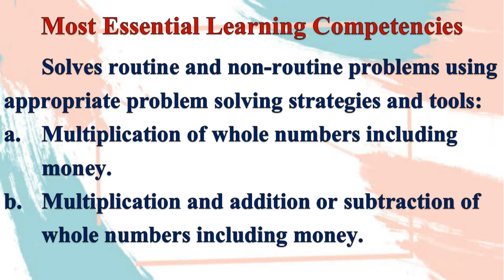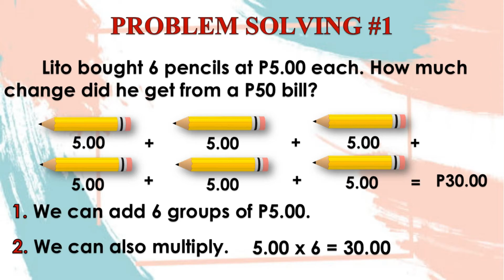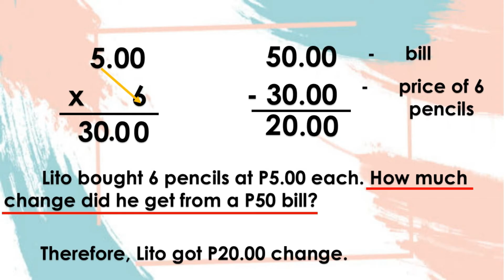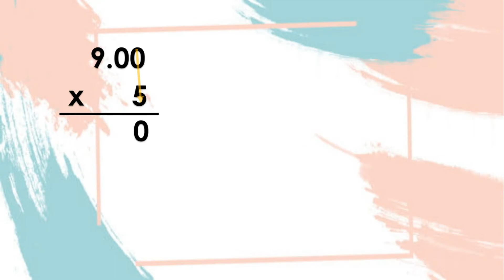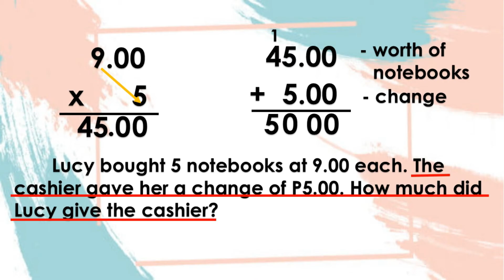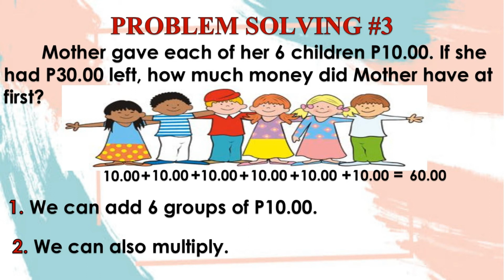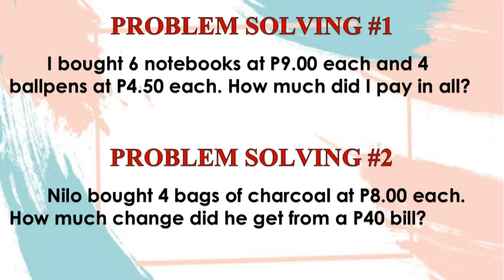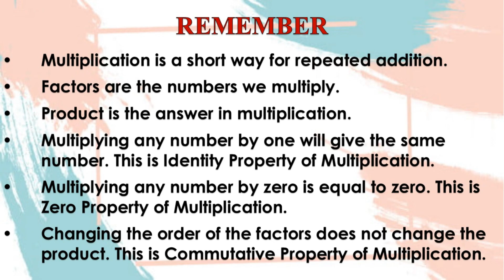MATH 2 | QUARTER 2 WEEK 9 | SOLVING WORD PROBLEMS INVOLVING MULTIPLICATION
MATH 2 | QUARTER 2 WEEK 9 | SOLVING WORD PROBLEMS INVOLVING MULTIPLICATION: SOLVES ROUTINE AND NON-ROUTINE PROBLEMS USING APPROPRIATE PROBLEM SOLVING STRATEGIES AND TOOLS
A. MULTIPLICATION OF WHOLE NUMBERS INCLUDING MONEY
B. MULTIPLICATION AND ADDITION OR SUBTRACTION OF WHOLE NUMBERS INCLUDING MONEY